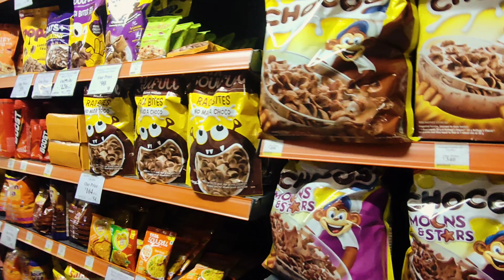100 vlog videos published hochuke hai abtak 😍 | Abdul abd vlogs | History | Hyderabad vlogs | prank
New vlog video is out show some love    💕

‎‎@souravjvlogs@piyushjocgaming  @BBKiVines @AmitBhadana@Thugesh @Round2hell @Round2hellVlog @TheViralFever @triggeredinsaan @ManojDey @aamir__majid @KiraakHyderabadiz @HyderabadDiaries